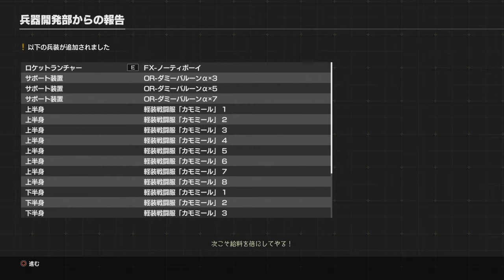EARTH DEFENSE FORCE: IRON RAIN ノーマルを適当にやる 3姿を変えた世界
なんか、従来の緊急回避が出来んと、じれったい！(^^;)

©YUKE'S ©D3 PUBLISHER
EARTH DEFENSE FORCE: IRON RAIN